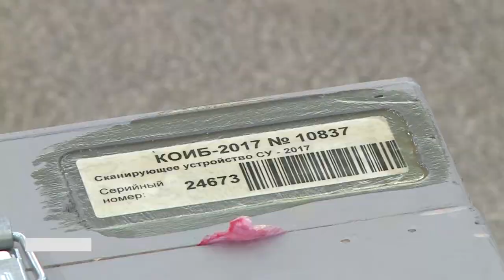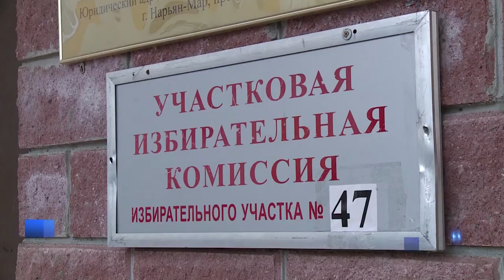ВСЕРОССИЙСКОЕ ГОЛОСОВАНИЕ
В России стартовало трёхдневное голосование. С самого утра люди приходят на избирательные участки, чтобы исполнить свой гражданский долг. Думским выборам предшествовала серьезная подготовка.